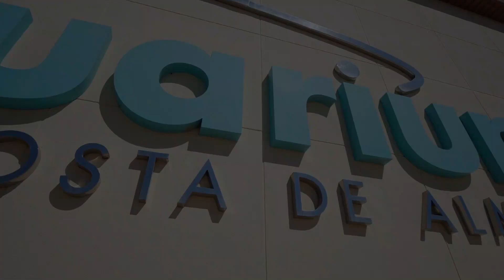Aquarium Costa de Almería - Regala una experiencia única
Regale una experiencia única esta Navidad con Aquarium Costa de Almería 🎁✨ Un regalo diferente y original con el que conocer los ecosistemas marinos y pasar tiempo junto a los que más queremos.

Visite Aquarium Costa de Almería bajo la temática del "Ciclo del Agua" con la que podrá conocer los diferentes ecosistemas como ríos, mares y océanos, además de algunas de sus fascinantes especies.